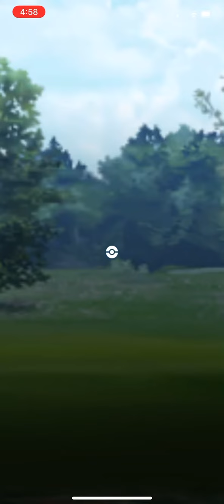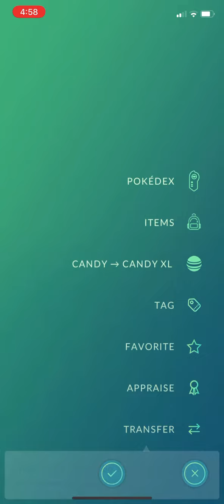Defeating team go rocket in Pokémon GO￼